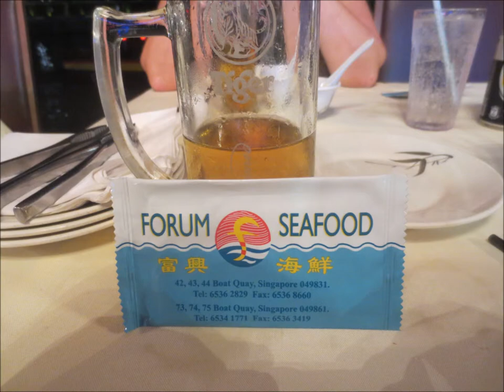Singapore River Boat Cruise